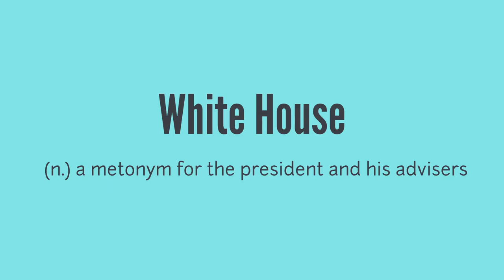White House History - Animation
An Animation of White House History | White House in Washington DC | The designer of White House | Who burned the White House

In this 5-minute video, we will present:
- President Washington and the White House
- The Construction of the White House
- Irish architect James Hoban
- The White House during the Burning of Washington
- The White House during the Civil War
- How big is the White House

Image Credits: Wikipedia, Pixapay, Archives.gov